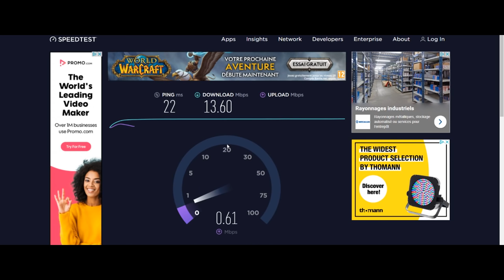CE ROUTEUR WIFI 6 DU FUTUR BOOST VOTRE RÉSEAU WIFI ! (TP-Link Archer AX6000)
Hey, aujourd'hui on va tester un routeur WiFi puissant de la marque TP-Link ! Je vous montre comment l'installer et je le teste. PS : on dirait un vaisseau Star Wars nn ?